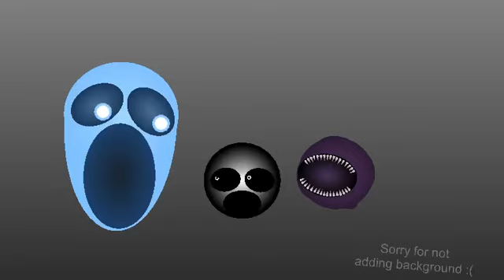Ah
By @D-15_Anims